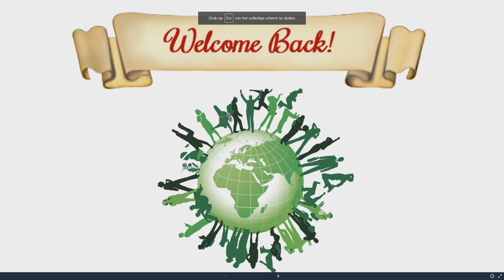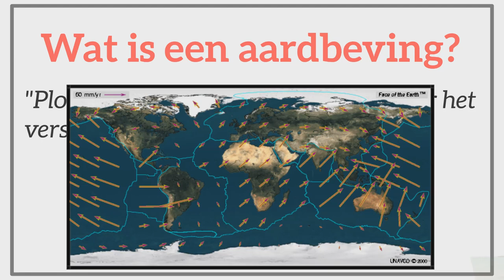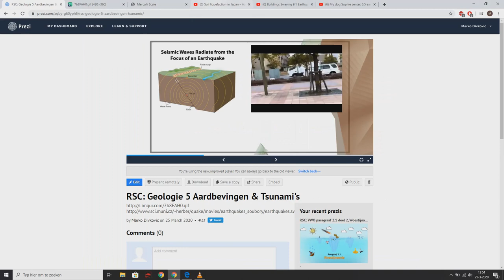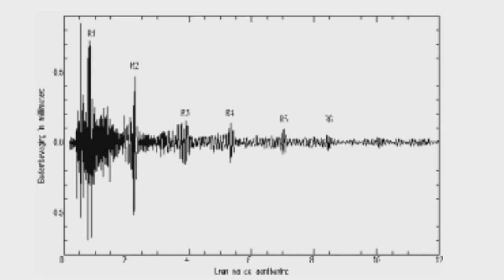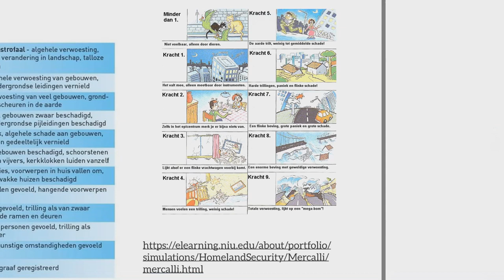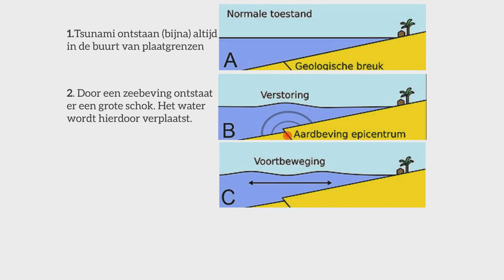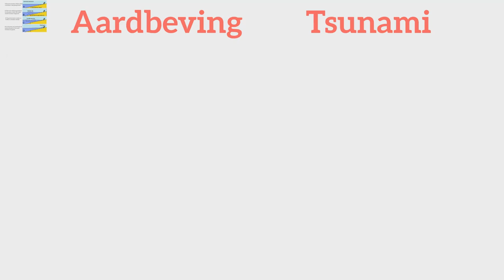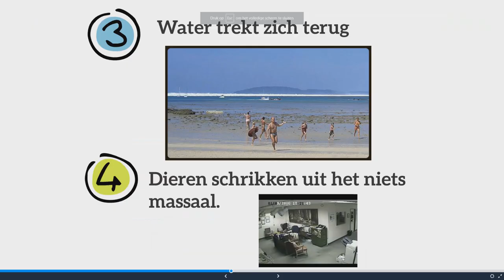Hoofdstuk 5 Aardbevingen en Tsunami's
In de video laat ik een aantal video's zien of ik zeg kijk ernaar. Hieronder de links: